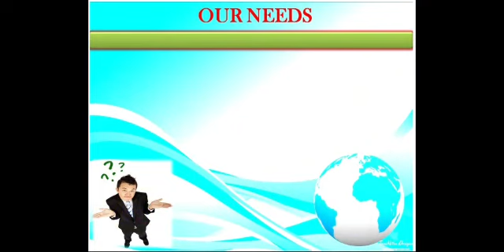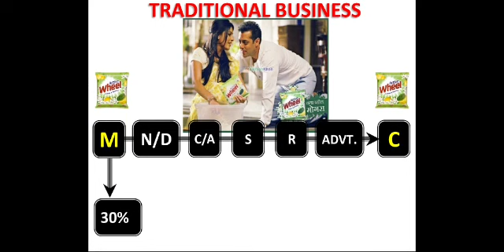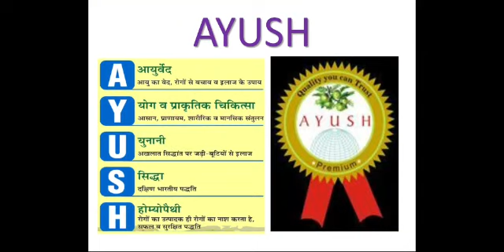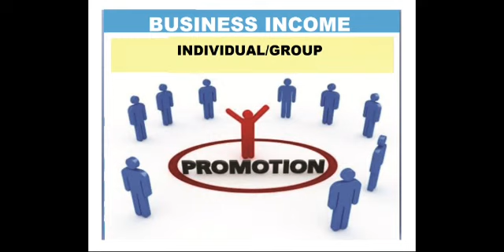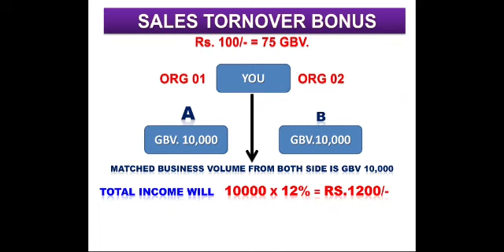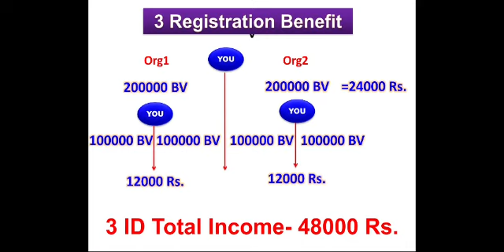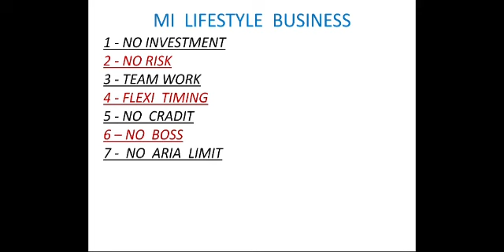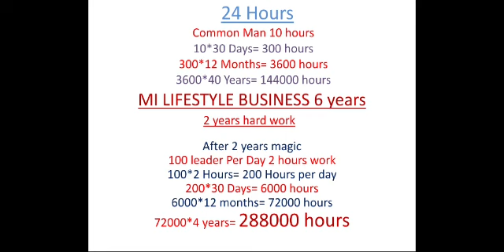BABLU CHOUHAAN PLAN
MI LIFESTYLE

ONLY FOR TRAINING